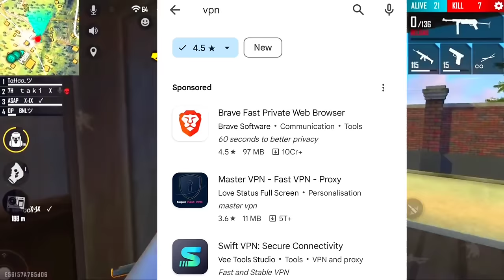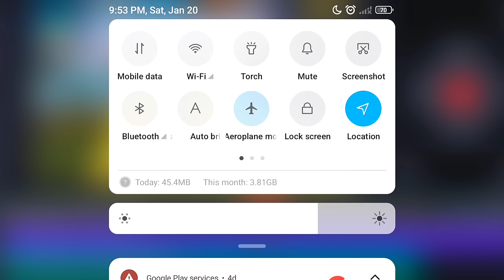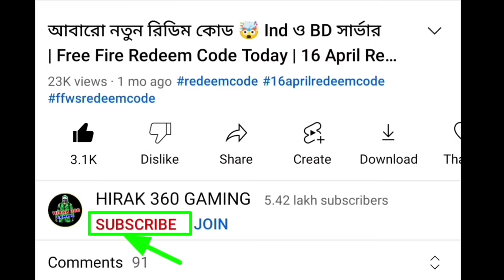১ মিনিটে নেটওয়ার্ক প্রবলেম ঠিক করো🤩network connection problem solution free fire bangladesh server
How to Solve Free Fire Network Connection Problem | If you are experiencing connection problem today

Free fire new event,free fire new event,new event free fire,ff new event,free fire new event bd server,new event ff,ff new event bd server,free fire new event bangladesh,
free fire,
1. network connection error free fire today in tamil,

2. free fire problem network connection error today in tamil,

3. free fire me network connection error problem today,

4. free fire game network connection error problem today,

5. free fire max network connection error today,

6. ff network connection error,

1) free fire and free fire max network connection error problem,

2) free fire network connection error,

3) how to solve network connection error problem after update in free fire,

4) free fire max network connection error after ob40 update,

5) network connection error problem,

6) free fire network problem,

7) network connection error after update,

free fire max open kyu nahin ho raha hai,

free fire not opening 2024,

download failed retry free fire 2024,

error download failed retry in free fire,

free fire max error download failed retry,

free fire me error download failed retry 2024,

error download failed retry 2024,

free fire error download failed retry tamil,

free fire error download failed retry problem 2024,

free fire max me error download failed retry,

free fire error download failed retry telugu,

error download failed retry in free fire max,

free fire network busy problem 2024,

free fire network connection error 2024,

free fire network settings,

free fire connection error problem,

free fire connection problem,

free fire download failed retry problem solve bangla,

free fire download failed retry problem solve in pc,

free fire download failed retry problem solve 2024,

1) how to solve download failed retry problem in free fire,

2) free fire error download failed retry problem,

3) free fire network connection problem,

4)bd miron gaming

5) error download failed retry in free fire,

6) how to solve network connection problem in free fire,

7) network connection error problem in free fire,

8) free fire network connection error,

free fire login problem network connection error,

free fire network auto reconnect problem,

free fire poor network connection problem today,
poor network connectionx please check your network, status before connecting again ff,
poor network connection, please check your network, status before connecting again tamil,
poor network connection, please check your network, status before connecting again today,
poor network connection, please check your network, status before connecting, again problem,
poor network connection, please check your network, status before connecting again,
free fire advance server problem solve,
free fire advance server,
error file corrupted retry in free fire,
error file corrupted retry in free fire max,
error file corrupted retry in free fire 2024,
error file corrupted retry in free fire max 2024,
error file corrupted retry in free fire pc,
error file corrupted retry in free fire tamil,
error file corrupted retry in free fire problem solve,
error file corrupted retry in free fire malayalam,
error file corrupted retry in free fire telugu,
error file corrupted retry in free fire pc bluestacks,